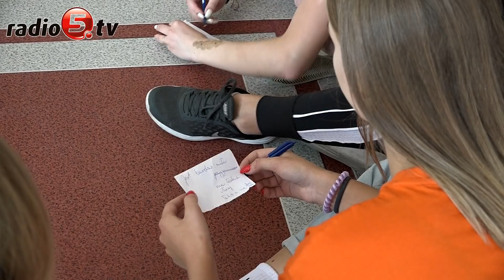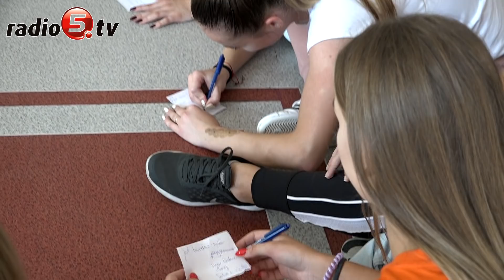Tańcem i muzyką uderzą w nietolerancję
Tańcem i muzyką uderzą w nietolerancję - taki cel ma wymiana polsko-litewskiej młodzieży. Grupa 21 osób z Ełku i regionu litewskiego Soleczniki przebywa obecnie w Starych Juchach, gdzie pod okiem opiekunów i instruktorów tańca przygotowują spektakl, który ma ukazać problem uprzedzeń. Premiera spektaklu muzycznego już w piątek 27 lipca w Bibliotece w Starych Juchach. Projekt jest finansowany ze środków Ministerstwa Edukacji Narodowej.